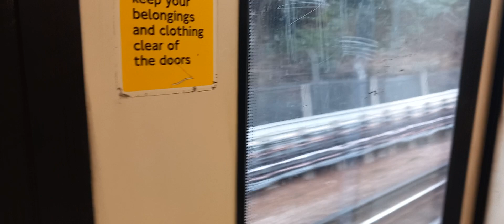Stratford to North Greenwich on a jubilee line 1996 stock